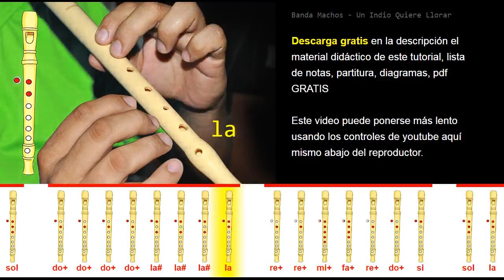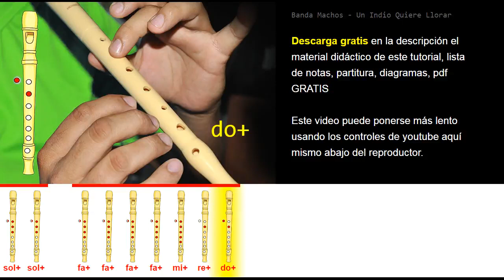Tutorial Flauta Dulce Banda Machos Un Indio Quiere Llorar